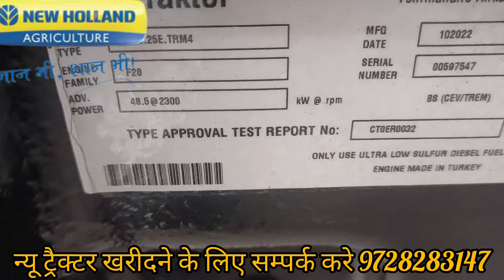CRDI का जमाना आ गया भईया 5620 TX